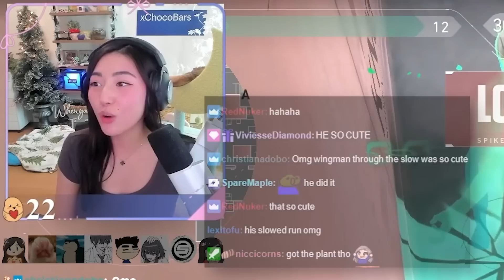I HECKING LOVE TENZ NO I MEANT GEKKO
Webcam: Logitech BRIO 4K
Mouse: Logitech G PRO X Superlight Wireless
Mouse Pad: Logitech G Aurora Collection Mouse Pad
Keyboard: Logitech G715 Wireless Mechanical Gaming Keyboard
Monitor: Samsung Odyssey Neo G9
Headset: Logitech G Pro X Wireless Gaming Headset